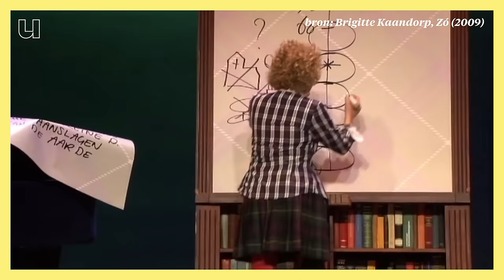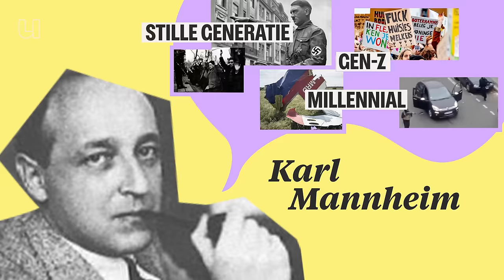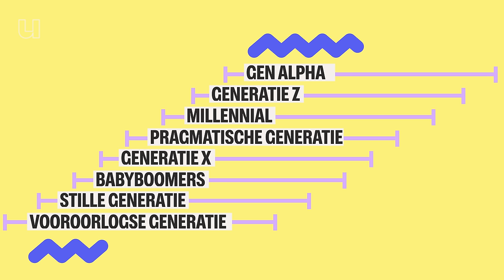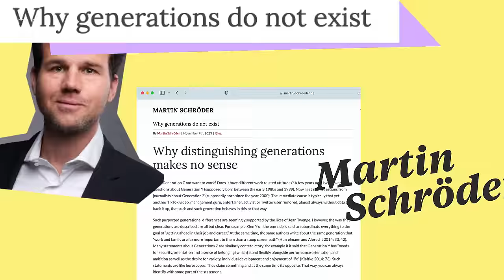Zijn Gen Z en Millennials echt zo verschillend?!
Boomers, zoomers, millennials en xennials. We vinden het heerlijk om elkaar in te delen in generaties. Maar zegt de generatie waartoe je behoort echt iets over je identiteit? En bestaan deze labeltjes volgens de wetenschap eigenlijk wel? We vragen het gen-x’er Bram Peper. Socioloog aan Tilburg University.

Tijdcodes
00:00 Welke generaties zijn er?
00:45 Wat verbindt een generatie?
02:23 Bestaan generaties echt?
03:22 Het verschil tussen Gen-Z en andere generaties
06:02 Waarom plakken we labels op generaties?